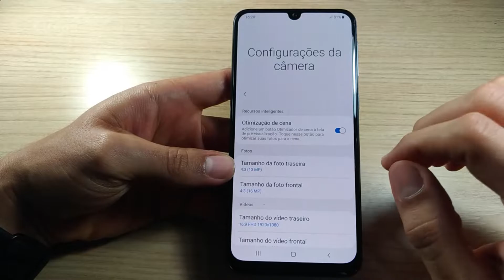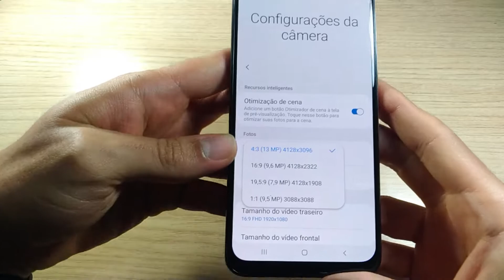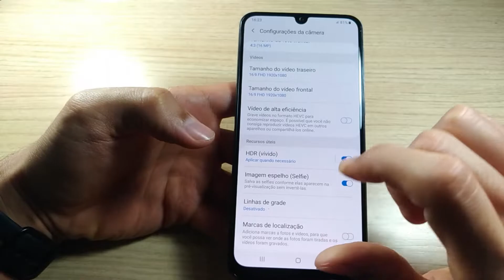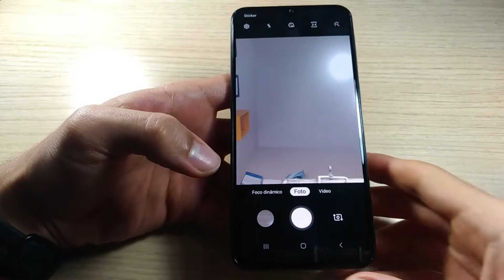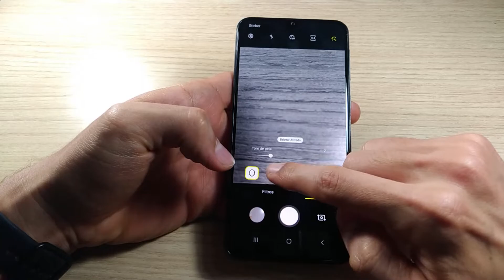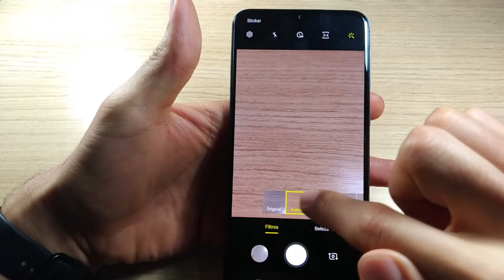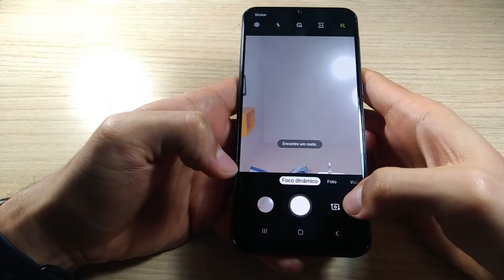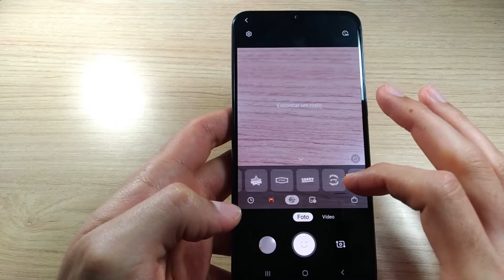SAMSUNG GALAXY M30 - CÂMERAS (DICAS E FUNÇÕES)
E aí galera tudo blz? Chegou o vídeo de função de câmera do Galaxy M30 e se gostou do vídeo se inscreva e deixa seu like e para não perder os próximos vídeos ativa o sininho.